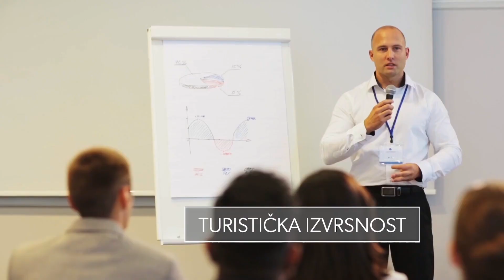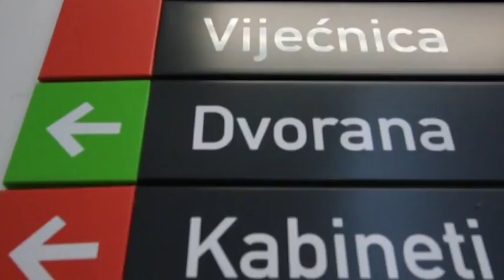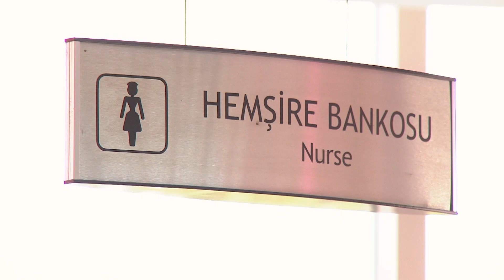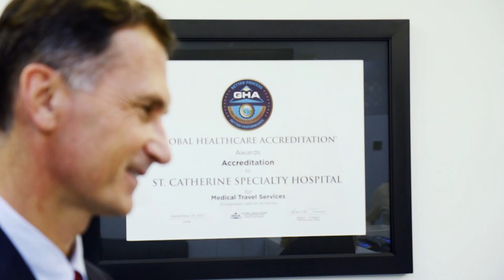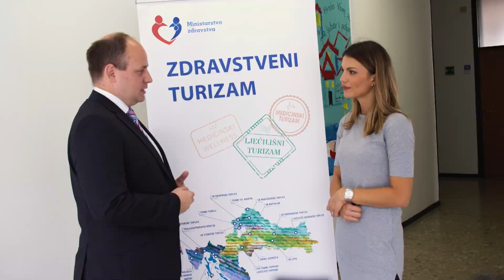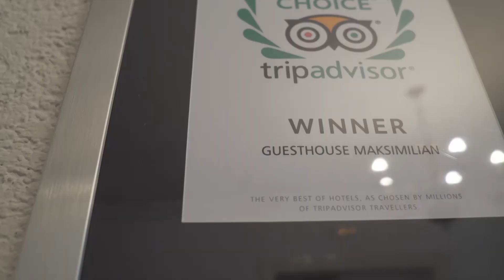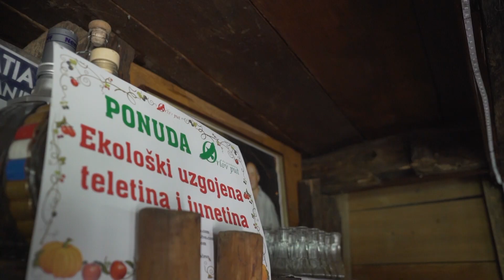Destinacija: Hrvatska - emisija od 02. listopada 2019.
U ovoj epizodi pogledjate:
- vijesti i aktualnosti
- Priča iz Istanbula o zdravstvenom turizmu
- Primjer dobre praske i analiza zdravstvenog turizma u Hrvatskoj
- Središnja rasprava o zdravstvenom turizmu: Neda Košuta Telišman, Nikica Gabrić i Hrvoje Pezo
- Kontinentalni turizam. Kako turisti doživljavaju Slavoniju?
Ostanite uz nas :)